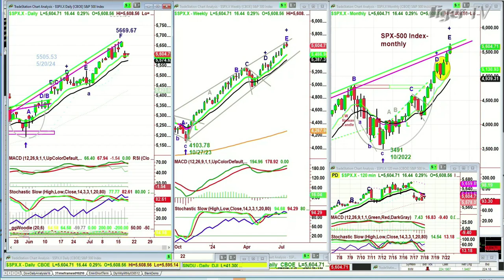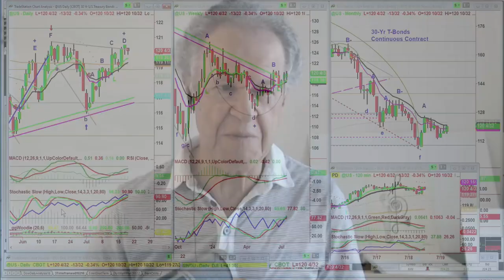July 18th 10AM ET Market Update on TFNN - 2024